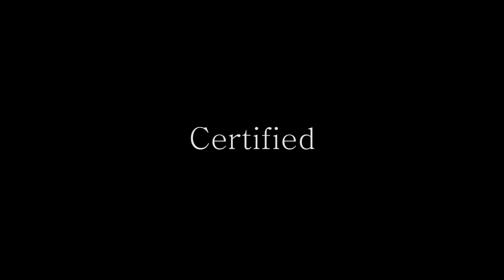Junior - Next Up